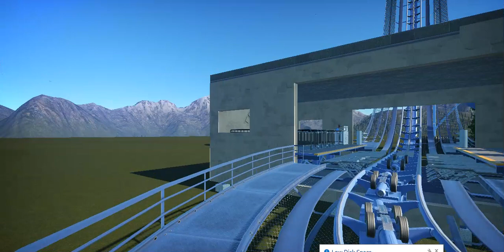Atheon Diver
Dive coaster at 179 feet, 69 mph and 8 inversions. Includes various invesions on a exciting track and a beyond vertical drop. Also has scenery, ride fence and the station is decorated by myself!